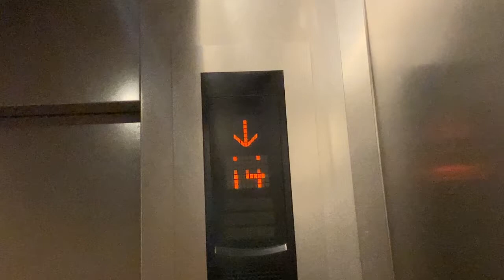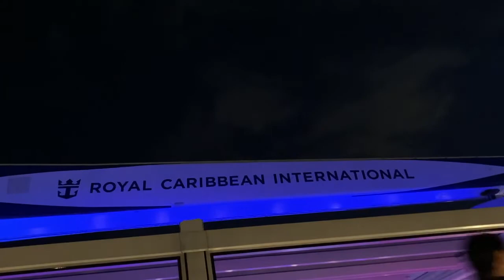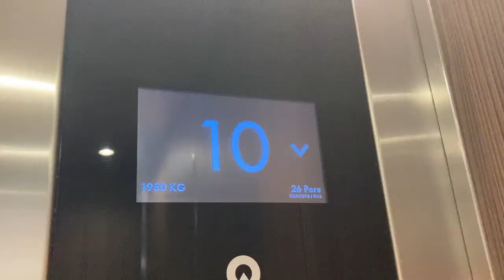Quantum Of The Seas Vlog #5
Hi my name is Ashlyn I am 19 this year and I do all sorts of videos like traveling vlogs with my family, outings with friends, and weeks in my life!! Love yalls!!
song: Euphoria by Jungkook BTS